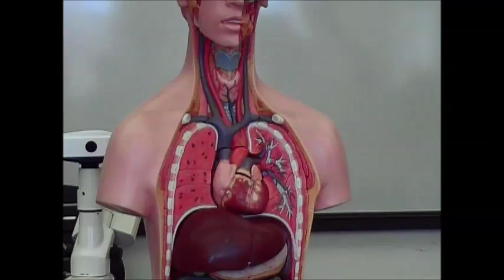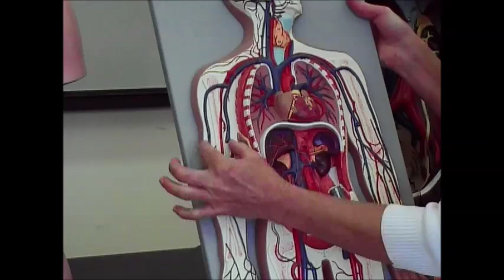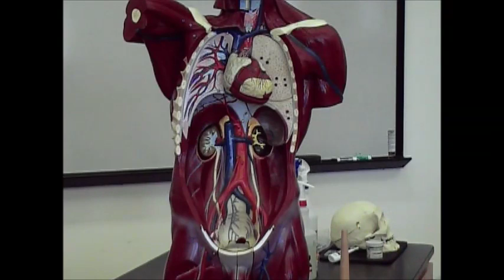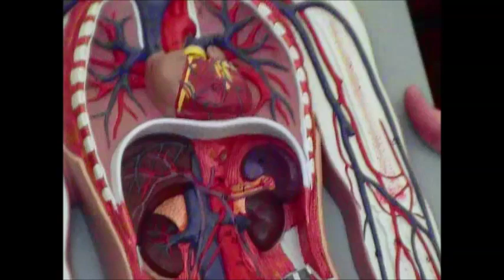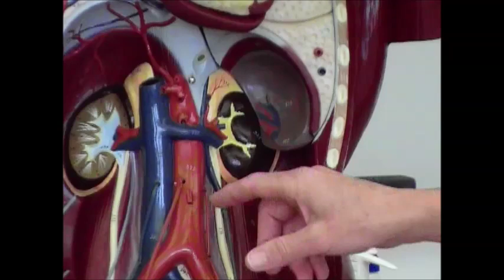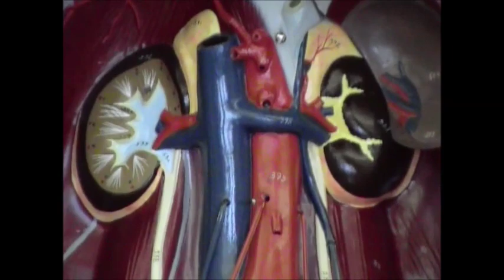BIO 202 Arteries and Veins Part 1